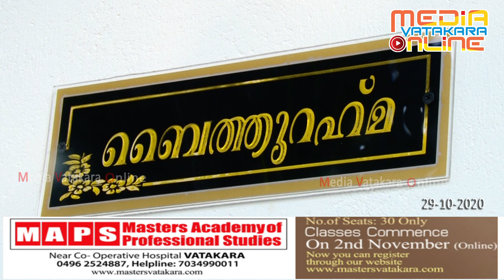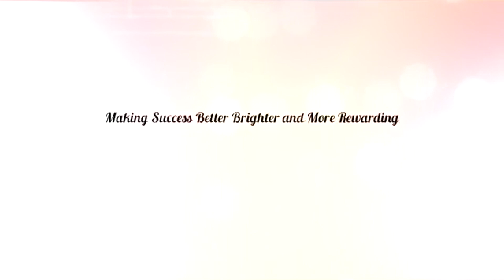ഭിന്നശേഷിക്കാരനായ മംബ്ലികുനി രാജന് മംഗലാട് മുസ്‌ലിം ലീഗ് കമ്മിറ്റി വീട് നിർമ്മിച്ചു നൽകി